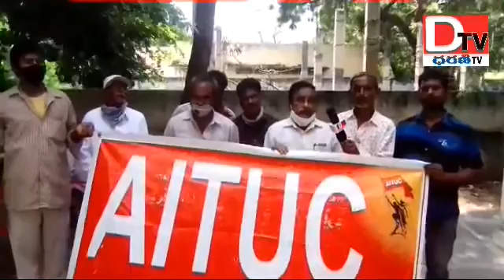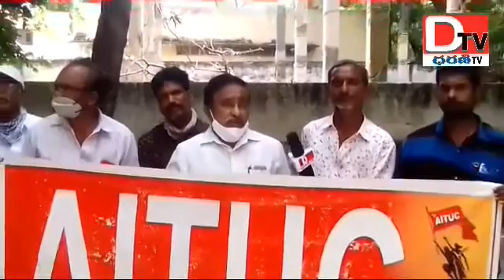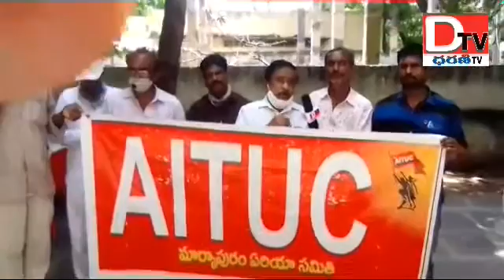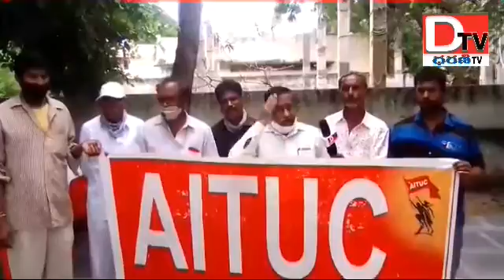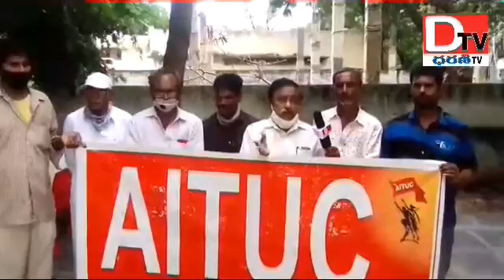భవననిర్మాణ కార్మికుల సమస్యలపై AITUC ధర్నా